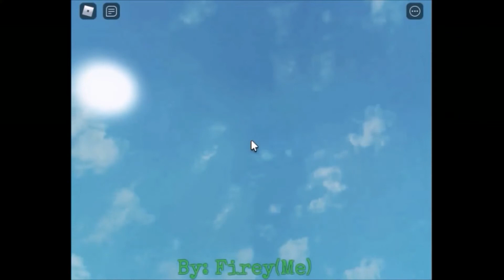Piggy Contest Skin Showcase - Agent Kitty